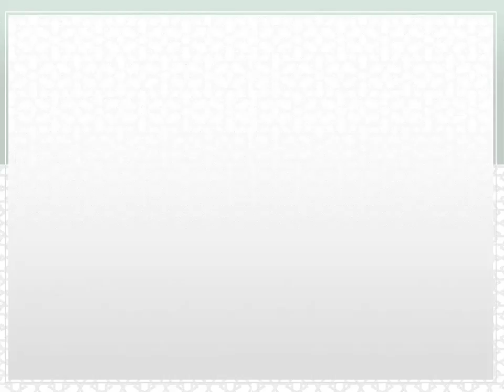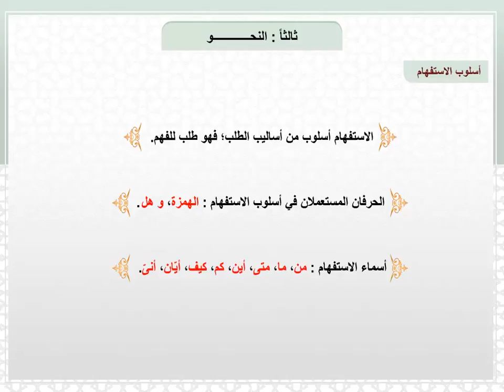أسلوب الاستفهام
يتناول هذا الفيديو التعليمي أسلوب الاستفهام.